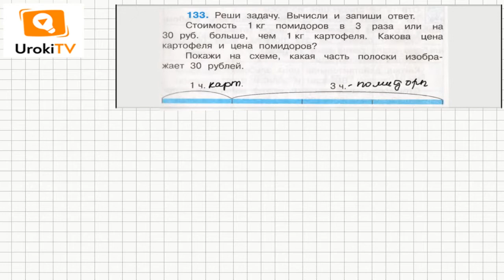Задание 133 – ГДЗ по математике 4 класс (Чекин А.Л.) Часть 1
Чтобы узнать цену картофеля и цену помидоров, описанных в условии задания 133, необходимо вначале, на сколько частей цена помидоров больше цены картофеля. После этого можно будет вычислить цену картофеля. Смотрите подробности расчетов со всеми объяснениями в нашем видео.